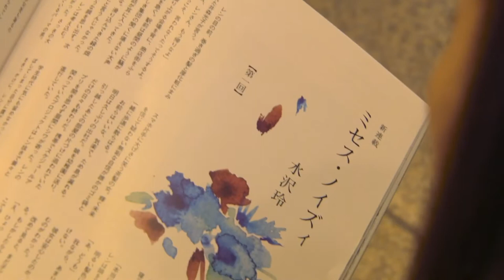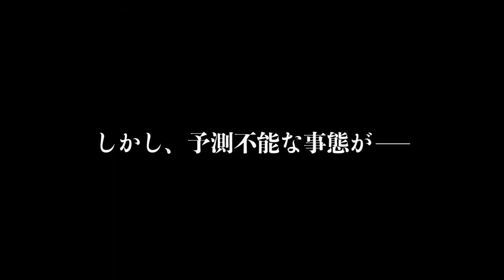Mrs. Noisy ミセス・ノイズィ #2020